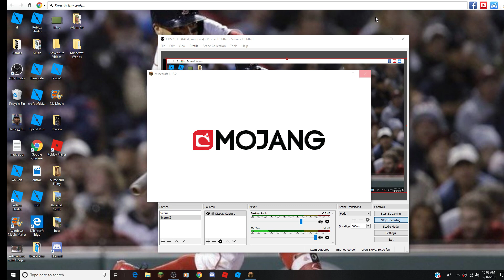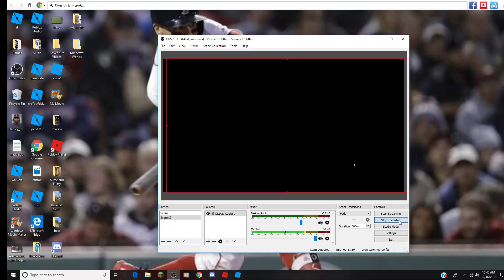Bed Wars: We Lost But 15 Kills and 1st Killer!